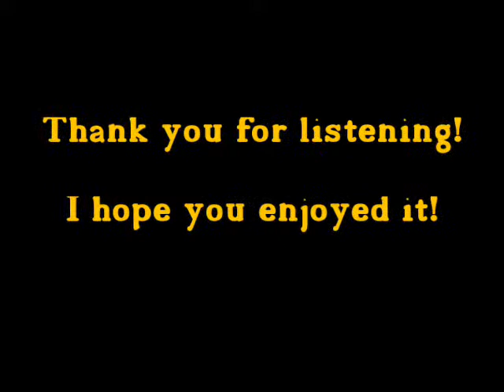Byzantine Empire Theme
This is a short composition of mine. The byzantine Empire. Combined with a video, showing a few fitting pictures. I hope you enjoy it!